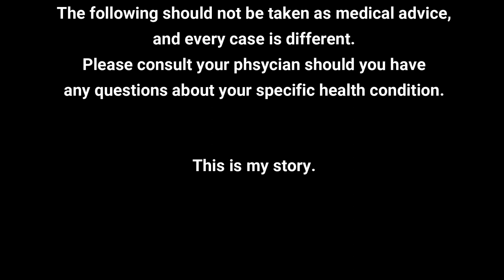My Cancer Journey - Episode #3 - 48 Hours After Chemo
In today's video, I document my first 48 hours after my first chemotherapy infusion. I tried to document any ill side effects in real time so I have an accurate representation of what things are like for me, and hopefully provide a bit of hope for you if you ever have to face this dreaded disease.

If you'd like to contribute money towards paying down my ever growing pile of financial woes, please go here: